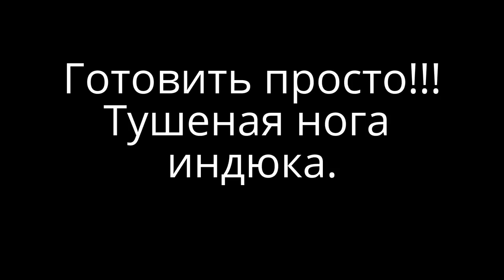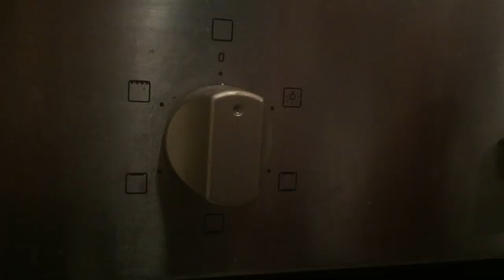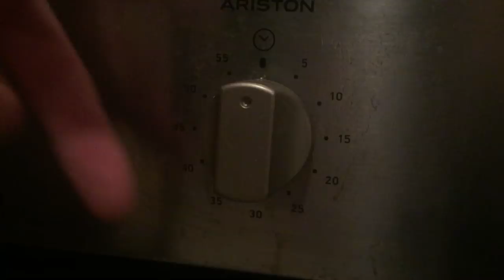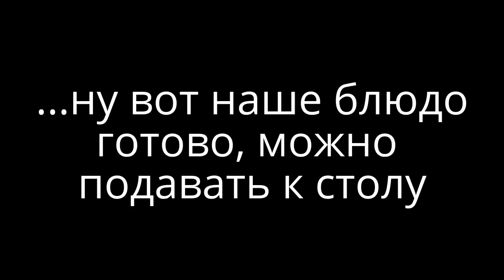Голень индейки! - Простые вкусные домашние видео рецепты блюд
голень индейки, как приготовить голень индейки, голень индейки в духовке, голень индейки рецепт, что приготовить из голени индейки, как приготовит голень индейки